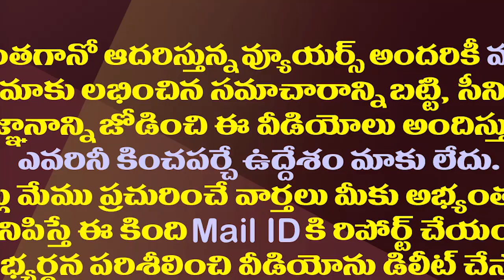రజనీ పొలిటికల్ యూటర్న్ వెనుక ఆ ఇద్దరు తెలుగు ప్రముఖులు| The Persons Behind Rajinikanth No Politics